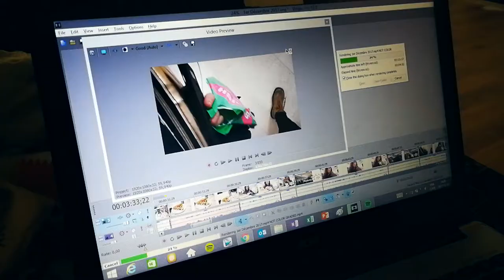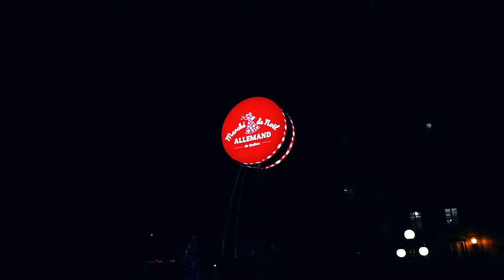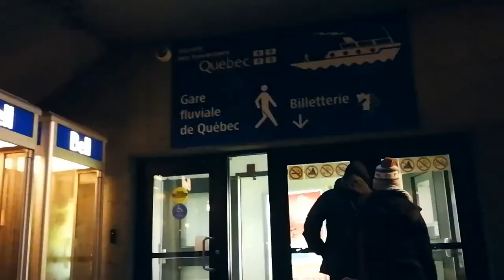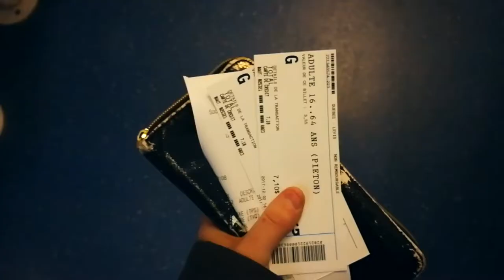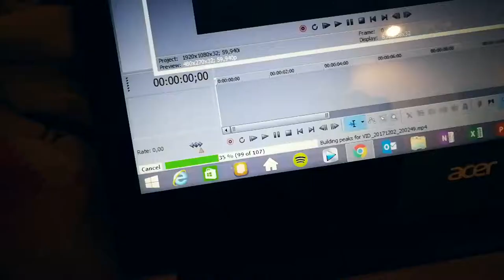Noël dans le Vieux-Québec.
2 Décembre 2017

Bon matin! Désolé du retard, ce vidéo là était vraiment long à monter. Juste un p'ti 12gb de vidéo que je devais edit asap.
Sur ce j'espère que vous allez apprécier, pour ma part j'ai passer une très belle journée!

Song : Too good at goodbyes - Sam Smith (Kelly Valleau Cover Fingerstyle)